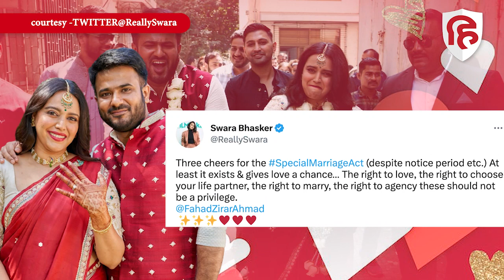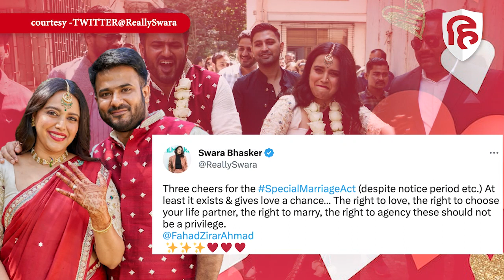Swara Bhaskar Fahad Ahmad Marriage: स्वरा अब धूमधाम वाली शादी भी करेंगी! Dance करते Pics Viral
स्वरा भास्कर ने गुरुवार को सोशल मीडिया पर अपनी शादी की घोषणा की। स्वरा ने सपा नेता और सोशल ऐक्टिविस्ट फहद अहमद को अपना हमसफर चुना है। फहद और स्वरा की मुलाकात कैसे हुई और दोस्ती प्यार में कैसे बदली, ये सारी जानकारी उन्होंने एक खूबसूरत मोंटाज बनाकर सोशल मीडिया पर शेयर की है। स्वरा के करीबी सोशल मीडिया पर दोनों की शादी की तस्वीरें पोस्ट करके बधाइयां दे रहे हैं।